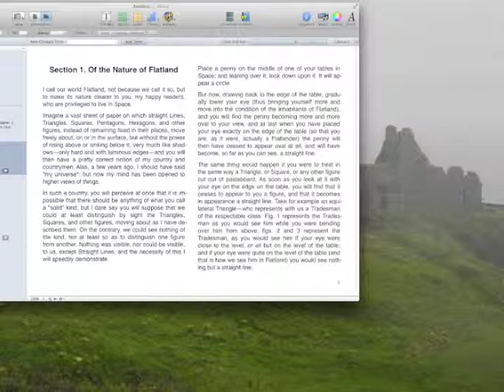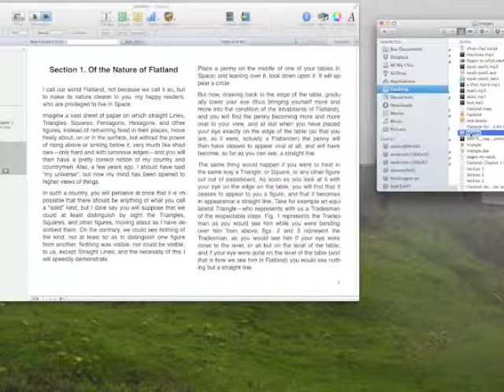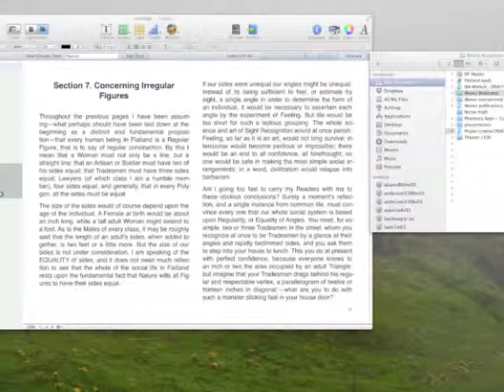iBooks Author Widget: Image Gallery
In this video tutorial, we demonstrate the iBooks Author Image Gallery Widget.